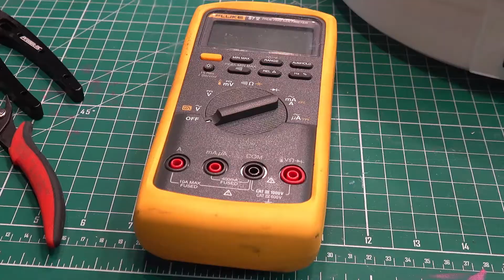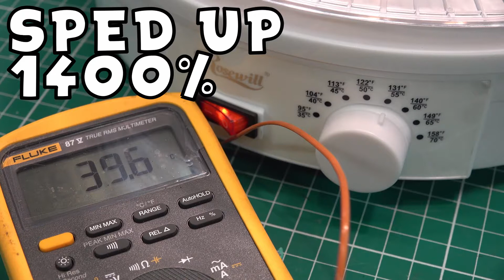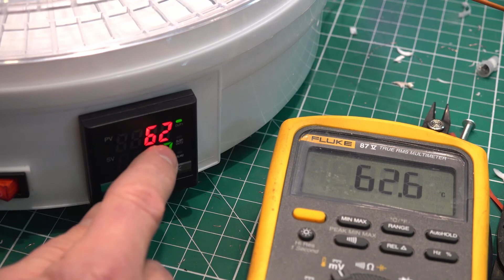Frux Up a Perfectly Good Food Dehydrator / 3D Printer Filament Dryer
The original temperature control was not accurate, so I decided to install a PID temperature controller.  This is not really recommended to do, but this is how I set up my food dehydrator to dry my filament.   The temperature control I bought from amazon was way more accurate than the thermostat control originally in the food dehydrator.